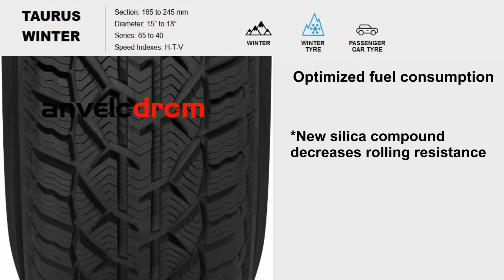Anvelope de IARNA - Taurus Winter - Anvelodrom